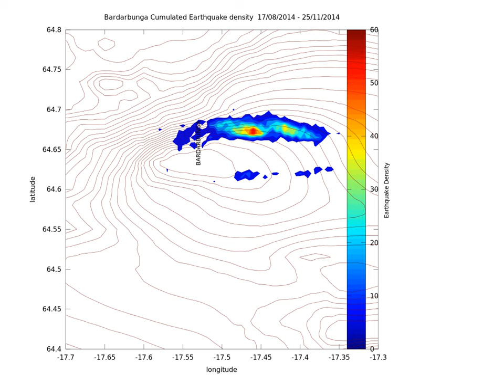Bardarbunga earthquake density animation 11 25-300 m2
Earthquake density animation from august 17th to november 25th. 300m2 resolution. Quake quality over 50 %.
data from IMO, NOAA, made for Volcanocafe with Gnu Octave